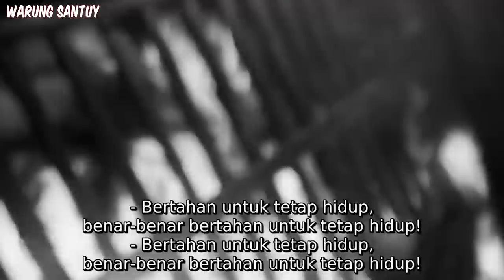Tukang Cukur Psik0pat Mengh4bisi Ny4wa Para Pelanggannya - Alur Cerita Film Sween3y t0dd (2007)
Alur Cerita Film Sweeney todd (2007)

Film ini bercerita tentang seorang tukang cukur yang bernama Sweeney Todd. Ia memiliki sebuah keluarga dan rumah yang indah. Tetapi ada seseorang yang cemburu dengan kehidupan yang dimiliki oleh tukang cukur tersebut, ia adalah seorang hakim. Hakim tersebut memiliki segalanya sampai ketika ia jatuh cinta kepada istri Sweeney Todd. Dengan ambisinya, akhirnya sang hakim memenjarakan Sweeney Todd, kemudian mengambil istri dan anaknya.

rangkuman film
recap film
review film
sinopsis film
cerita lengkap film
rekomendasi film
alur cerita film kereta
alur cerita film survival
alur cerita film di penjara
alur cerita film gangster
alur cerita film diculik
alur cerita film difitnah
alur cerita film zombie
alur cerita film zombie korea
alur cerita film kanibal
film terbaik
film paling seru
film Korea
film Korea terbaik
film horor Korea
film thriller Korea
film psikopat Korea
film recomend
film horor sub indo
film action
film action Korea
film horror thriller
film horor action
film action horor
film horor misteri
film misteri
film misteri terbaru
film misteri terbaik
film hacker
film gangster
film barat terbaru
film mantap mantap
film zombie
film zombie korea